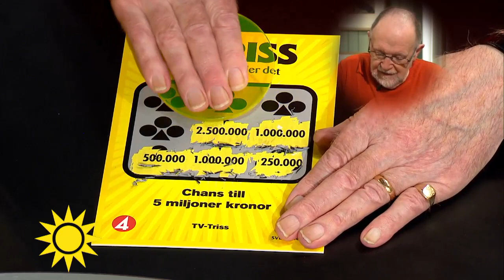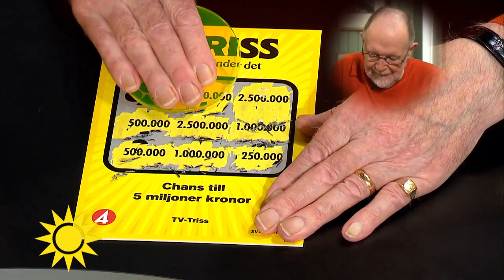Pratglade Ernst delar sitt intresse för surströmming med Steffo - Nyhetsmorgon (TV4)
Dagens trisskrapare heter Ernst Engman och kommer från Luleå!